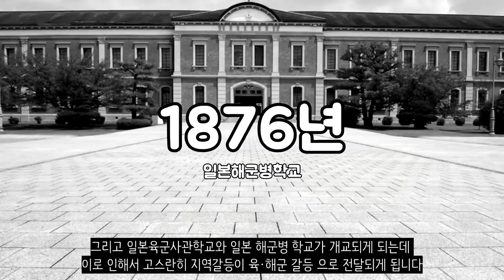일본에는 2개의 나라가 있어요..._일본 육해군 대립_[센서 스튜디오]